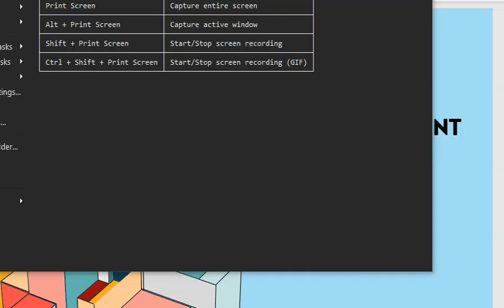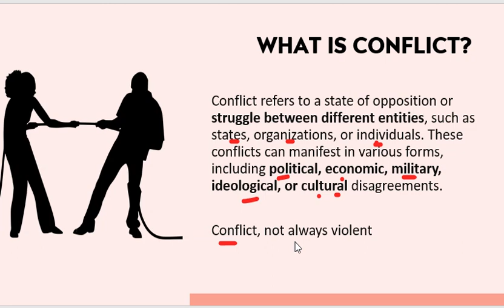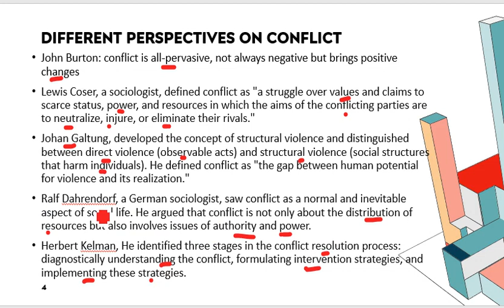Conflict Management; Four Strategies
this video discusses conflict management, a significant topic of itnernational politics and a term of International Relations. it also sheds lughts on the strategies that are used in the process of managing a conflct.